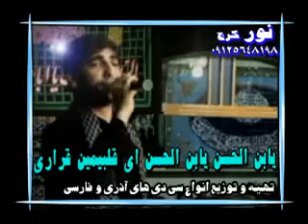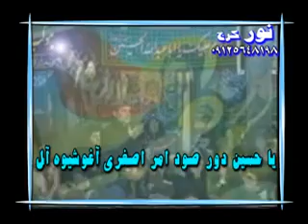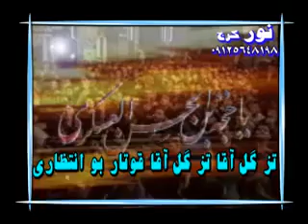Sinezen, Yebnel Hesen Ey Gelbimin Gerarı